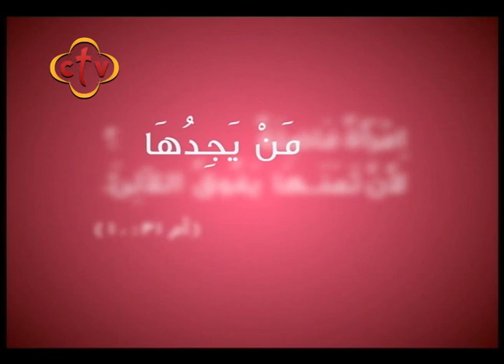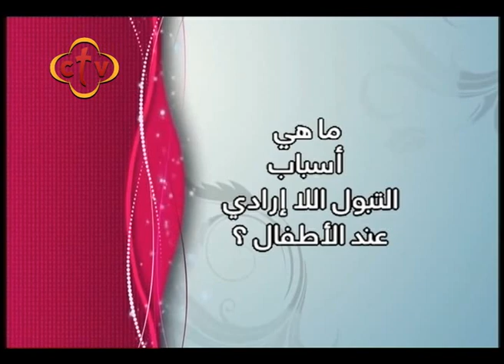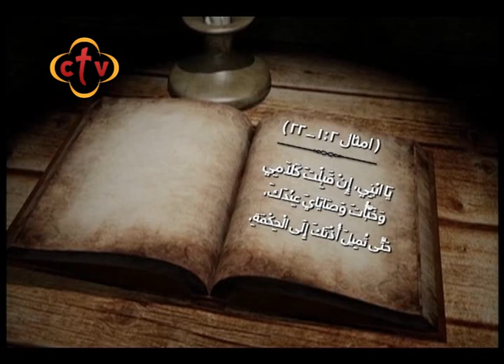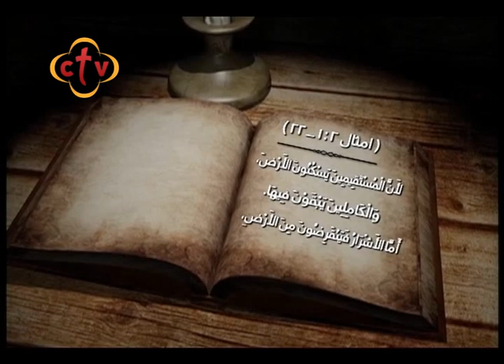348- برنامج ( مــن يجــدهـــا ) .. - هواء - 30 أكتوبر 2017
برنامج من يجدها